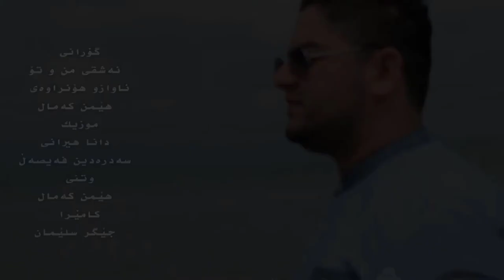Hemn Kamal - Ashqi Mn u To_Clip | هێمن كەمال - ئەشقی من و تۆ